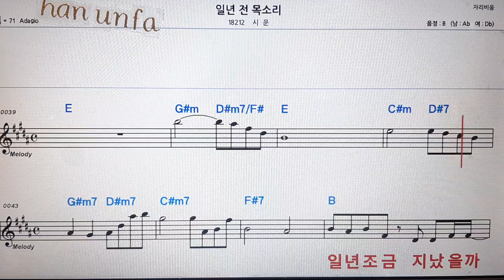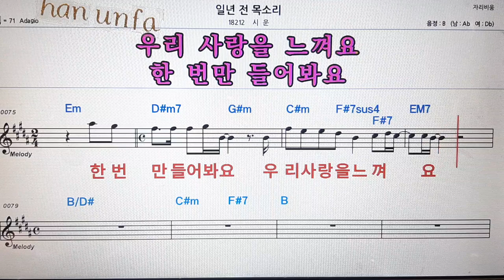일년전 목소리/시윤💋노래방 반주*기타 코드 악보*가라오케💖Karaoke*Sheet Music*Chord*MR